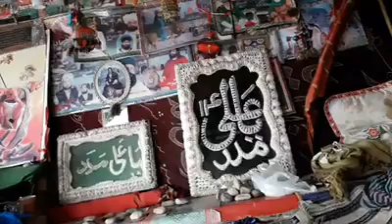Sakhi Sarwar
Sakhi Sarwar Mazar Punjab Dera Ghazi Khan